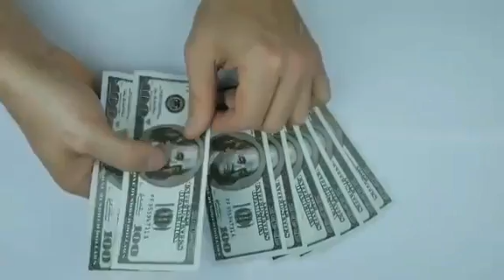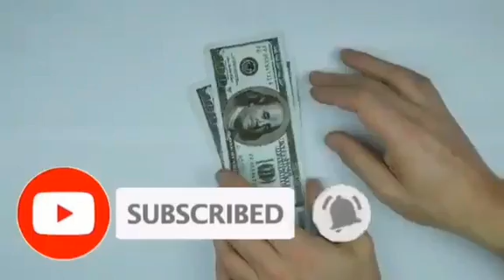Today US Dollar Rate In Pakistan And Gold Latest News,Today Dollar Rate in Pakistan ,Dollar To PKR,7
. About Me.
To Hamari Hosala Afzai Ho Ge.G News, G News,
. About Me.